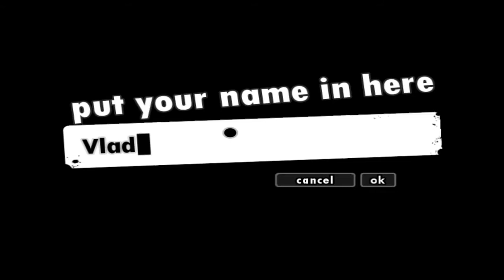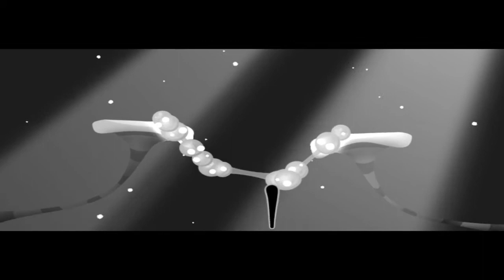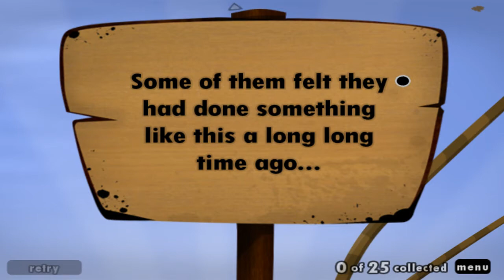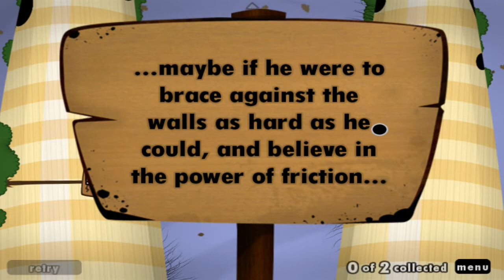LP World of Goo Part 1 - She Gave Me Black Balls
Here's another LP for you... A great little indie puzzle game, in which you have to use ballz of goo (duh) to build your way to the pipe. Advancing through their stages of evolution, it is an allegory of mankind's strides forward.